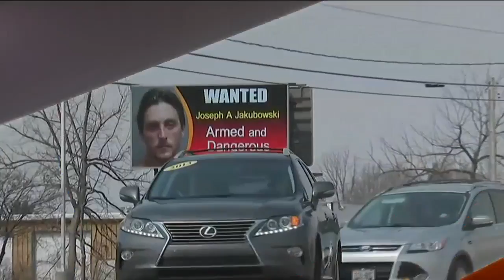Manhunt continues for Janesville man